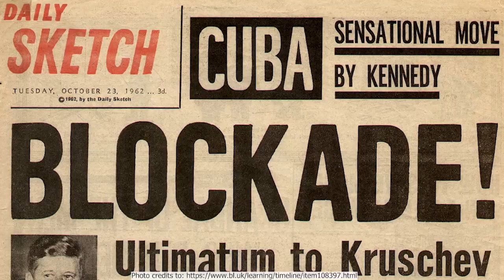ATV 10 16 23